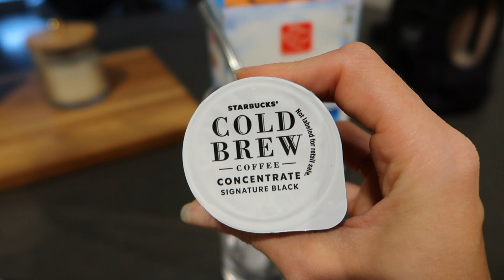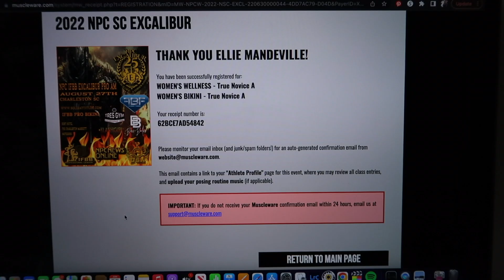BIKINI PREP // 8 WEEKS OUT // SHOULDER WORKOUT + IMPORTANCE OF REST DAYS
Products mentioned:
English toffee stevia drops
Favorite hair ties